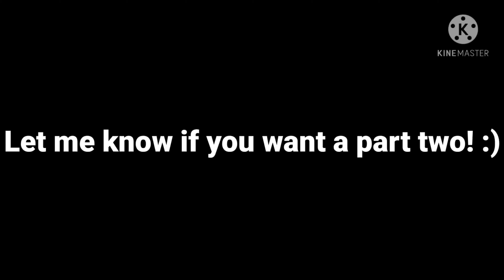Murder Mystery Be Like | MM2 Memes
🎥 Video Summary 🎥

Heyo everyone! Today in this video I play murder mystery on roblox, very fun game! lemme know if you want a part 2, hope you enjoyed the video! :D

                                  📕 Info 📕
🥳 Also, there will be some merch coming soon, YAY!! 🥳

🔊 Face Reveal At 1000 Subscribers, Voice Reveal Coming in the next couple videos 🔊

🐦 My Twitter For Special Sneak Peaks & More 🐦

         🎮 Follow Me On Roblox To Join Me! 🎮

                                 ⚠️Warning⚠️
My Channel Is For 13+ I am NOT PG, but I will try to keep the PG13 stuff to a minimum! :)

I myself do not own the rights to the music added in the video, if you'd like to view the music I've added in the video, please use the following links :)

I dunno, mostly memes, lol.

                 🎮 The Game That I Played 🎮